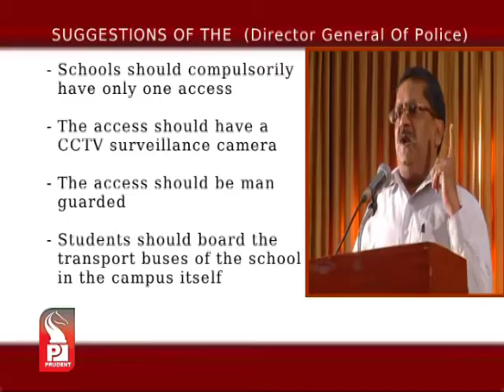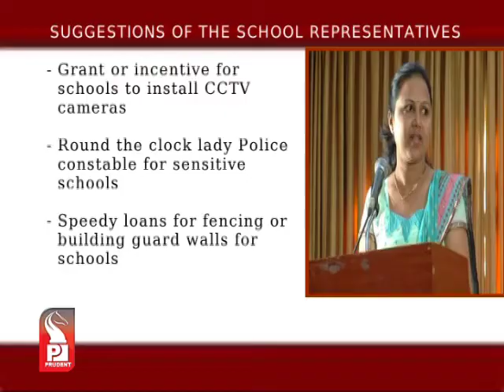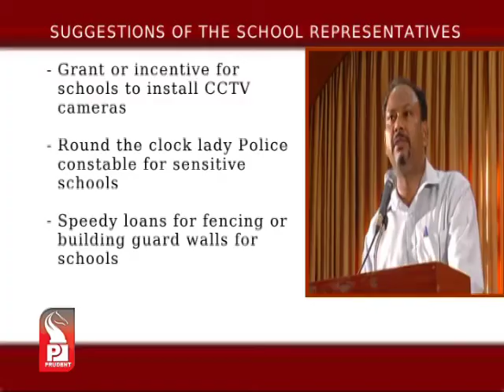Prudent Media English News 24 Jan 13 Part 2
Advocate Satish Sonak charges that amendments in the Lokayukta is brainchild of collusion between BJP & Congress, claims politicians in the state are united over making Lokayukta ineffective